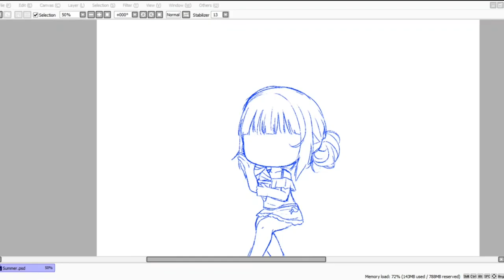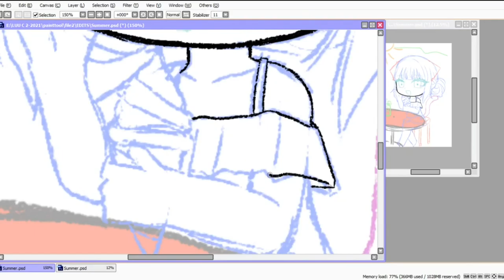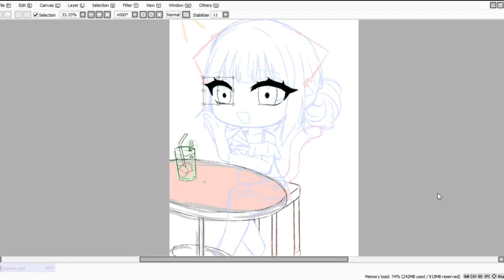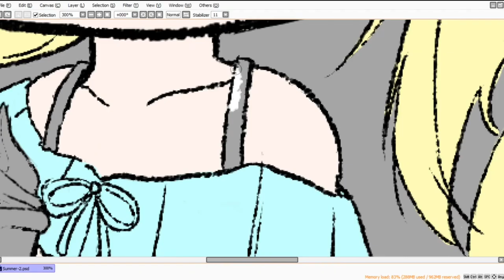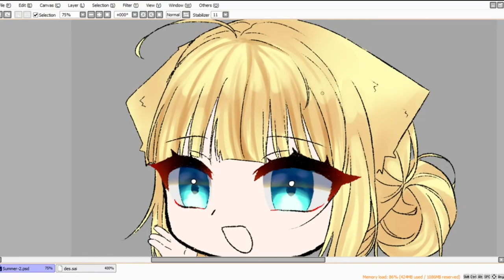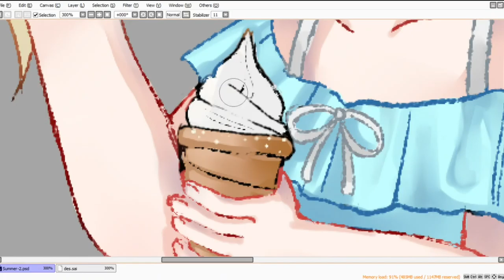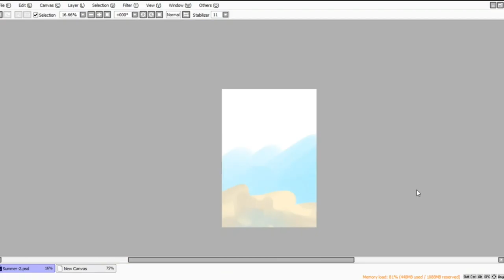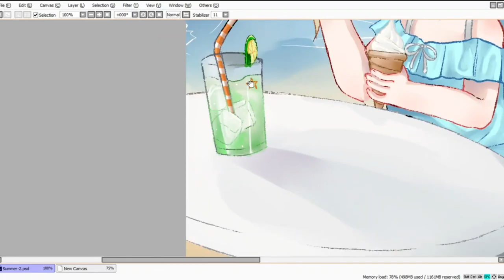[Speededit] Summertime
(0:00) 麦吉_Maggie x 盖盖Nyan - Summertime (Arrange ver.)
(2:35) 【女性が歌う】Lemon-米津玄師(Full Covered by コバソロ & 春茶)
(6:49) Kokoronashi Acoustic Version (by Hikaru Station)